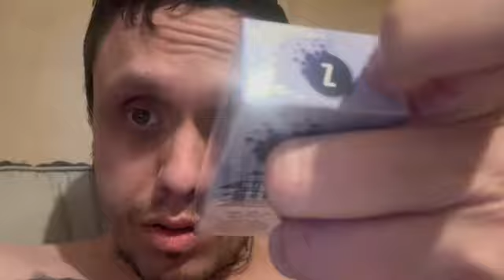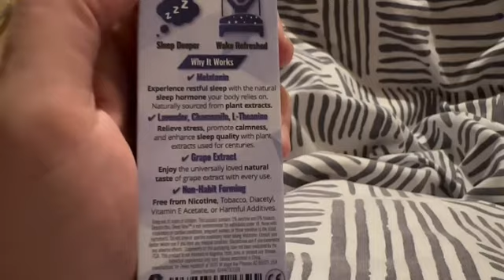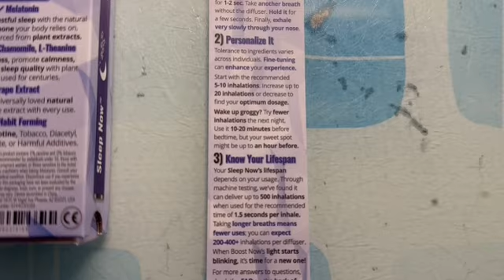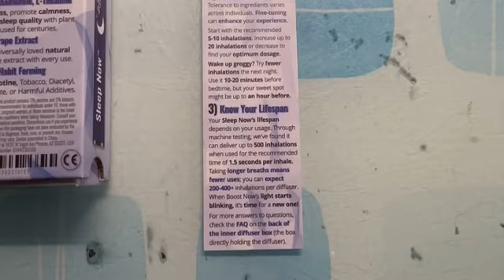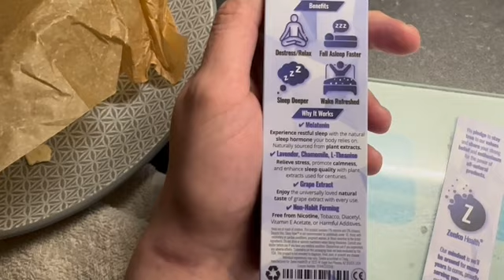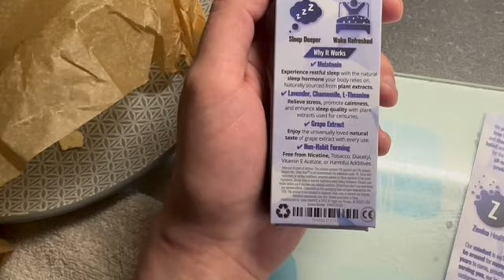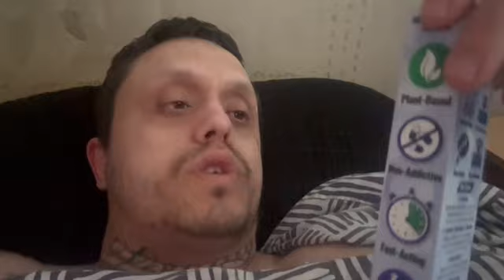SLEEP NOW DIFFUSER - FULL REVIEW & TEST